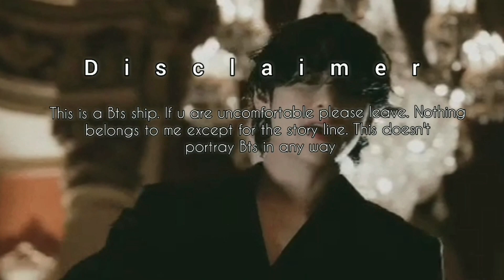𝐰𝐡𝐞𝐧 𝐡𝐢𝐬 𝐞𝐱 𝐬𝐡𝐨𝐰𝐬 𝐮𝐩 𝐩𝐫𝐞𝐠𝐧𝐚𝐧𝐭 [SPECIAL EPISODE] || taekook ff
When Jungkook and Taehyung are forced to get- Jungkook Is forced to break up with his ex who had been cheating on him. The pair are happy together- they love eachother. But what will happen when Jungkook’s ex shows up at the door pregnant??
You’ll need to watch to know more ;)